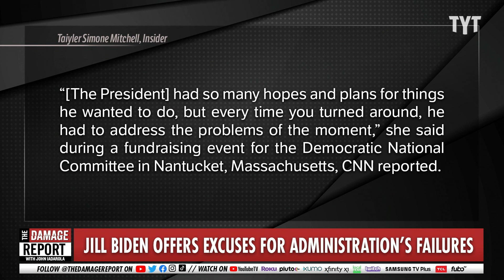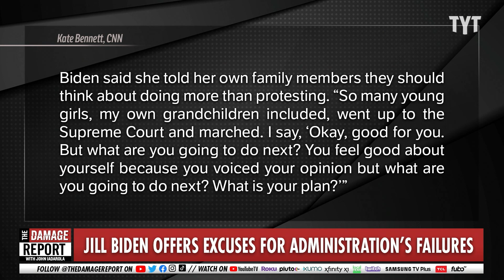Jill Biden Accidentally Roasts Her Husband At DNC Fundraiser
The First lady, Jill Biden, accidentally takes a hit at her husband President Joe Biden at a DNC fundraiser in Nantucket, Massachusetts. John Iadarola and Francesca Fiorentini break it down on The Damage Report.

Jill Biden says the President 'had so many hopes' when he got into office, but the 'problems of the moment' came first

"First Lady Jill Biden spoke out on the challenges President Joe Biden has faced during his presidency.

"[The President] had so many hopes and plans for things he wanted to do, but every time you turned around, he had to address the problems of the moment," she said during a fundraising event for the Democratic National Committee in Nantucket, Massachusetts, CNN reported.

"He's just had so many things thrown his way," she added.

Since Biden assumed office on January 20, 2021, he's faced the pullout in Afghanistan, the overturning of Roe v. Wade, Russia's war in Ukraine, and rising inflation."